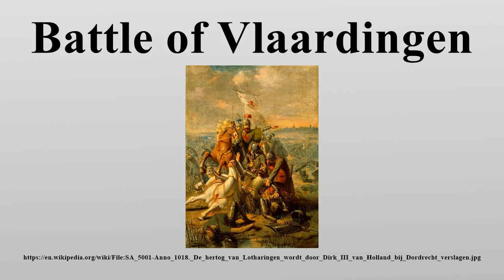Battle of Vlaardingen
For the later battle, see Battle of Vlaardingen (1351).

Image-Copyright-Info
Artist-Info:   Barend Wijnveld (1820–1902)   Alternative names Barend Wynveld, B. Wijnveld jr. Description Dutch painter, teacher and professor Date of birth/death 13 August 1820 18 February 1902 Location of birth/death Amsterdam Haarlem Work period from 1835 until 1902 Work location Amsterdam (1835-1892), Haarlem (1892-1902) Authority control VIAF: 96105087 ULAN: 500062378
Image-Copyright-Info